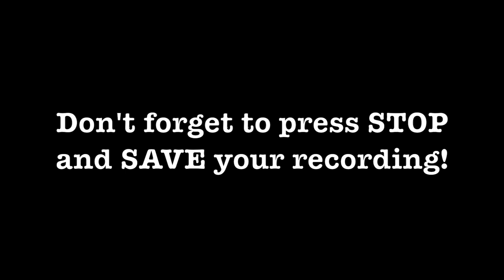Level 3 Part 5 Video